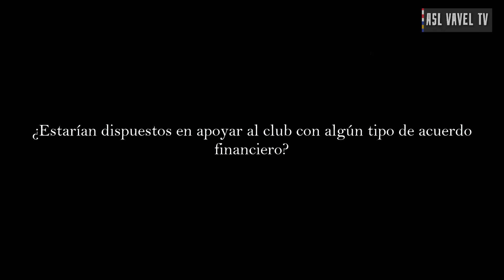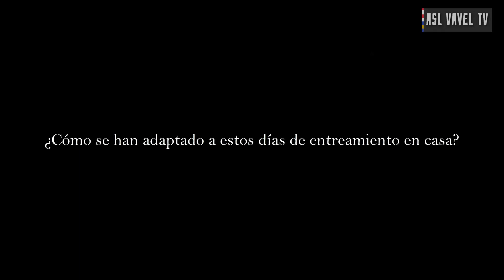ENTREVISTA | MATÍAS CATALÁN ACERCA DEL PARO DE LA LIGA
🍻| AZUL BAR, el mejor lugar con el mejor ambiente futbolero para vivir todo el fútbol mexicano ➡️

🚌| TRANSPORTES LUNA, tú mejor opción si no tienes con quien viajar a donde vaya el Atlético de San Luis ➡️